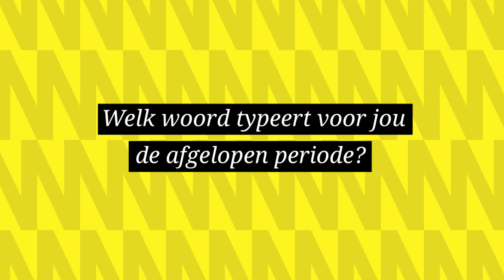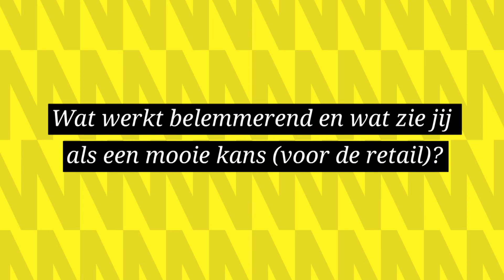kiesretail | Versterk onze dorpen en steden | Ben Kooyman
Wij knokken, jij wint!
In aanloop naar de verkiezingen 17 maart 2021 knokken we voor het belang van de retail. Elke ondernemer die door deze coronacrisis komt, de zaak overeind houdt, zo banen behoudt, én dus een sociale bijdrage aan winkelstraat, -dorp en -gebied verleent, verdient een schouderklop. Die ondernemer verdient perspectief op kansen en mogelijkheden om te ondernemen, verder te innoveren, te verduurzamen en te digitaliseren.

Voor een gezonde toekomst van dorpen en steden, leggen we de focus op investeren en leegstand transformeren. En ondernemers die het moeilijk hebben willen we helpen met stoppen zonder failliet te gaan. Zo’n perspectief voorkomt faillissementen met hoge maatschappelijke kosten. ​

Volg de pagina in aanloop naar de Tweede Kamerverkiezingen 2021 en deel kiesretail.